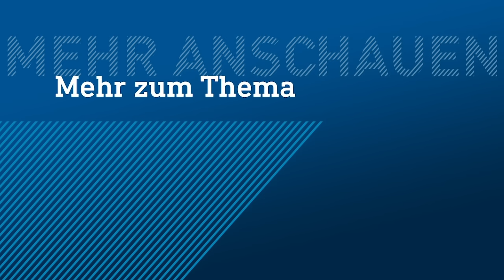"Bruder, schlag den Ball lang!" – DFB-Pokal Sieg 2018 | hessenschau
Heute vor drei Jahren: 19. Mai 2018. Der Tag an dem Eintracht Frankfurt den DFB-Pokal gewonnen hat. Im Finale siegte die SGE überraschend gegen den FC Bayern München mit 3:1. Ante Rebic und Mijat Gacinovic erzielten die Siegtreffer für die Eintracht. Wir schwelgen noch mal im emotionalen Spiel der Eintracht gegen die Bayern.

Die ganze Dokumentation "Das Pokalwunder von Eintracht Frankfurt" könnt ihr euch hier anschauen:

Bild: imago